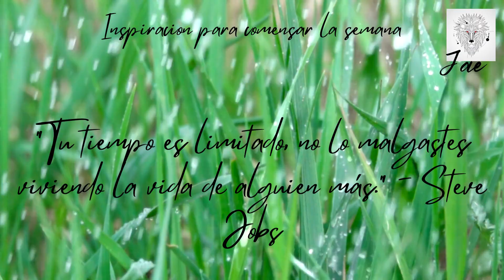frases de inspiracion para comensar su semana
aqui una colecion defrases de inspiracion para comensar su semana cada lunes pondre una nueva en la serie